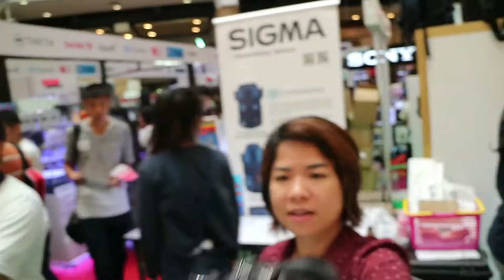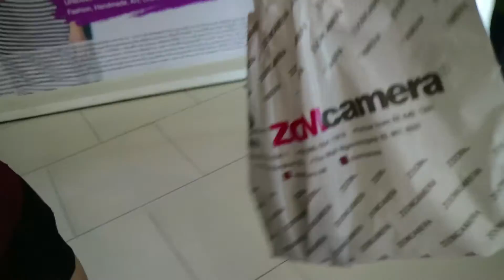Zoom Camera Fair 2016 | นี่แค่เบาๆ!!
Helog#58  Zoom Camera Fair 2016 ครั้งที่ 4 วันที่ 17-21 ส.ค. 59 ที่เกตเวย์ เอกมัย เลนส์กล้องลดราคา น่ารูดบัตรมากๆ โดยเฉพาะโอลิมปัส บางรุ่นลดถึง 50 % ลดราคาไม่เท่าไหร่ แต่ได้ลองเลนส์ ลองกล้อง ลองจนแม่ค้ายิ้มเลย 555 เรียกว่าทุกร้าน พ่อค้าแม่ค้ายิ้มกันถ้วนๆ จัดอีกก็ลองมาดูกันนะครับ ใช้เวลาไม่นาน รับรองเสียตัวแบบใน Helog ไม่รู้ตัว กร๊ากก

Helog#57 แต่งงาน Bee งานแต่ง Book